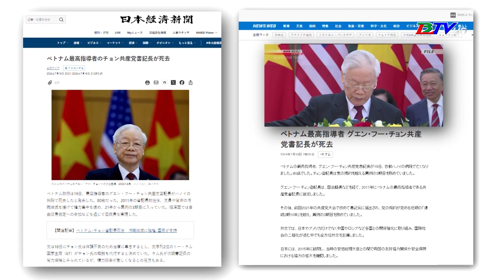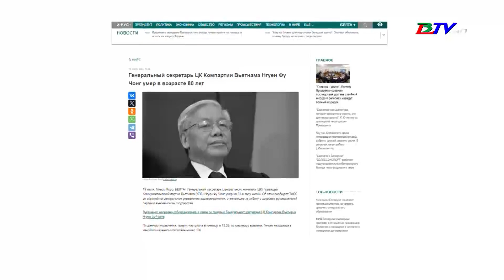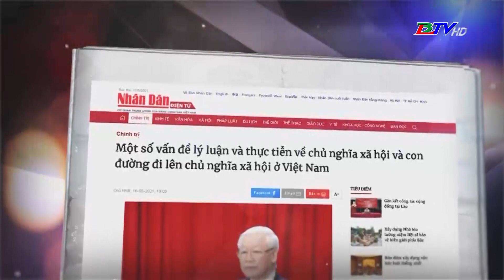Truyền thông quốc tế tiếp tục đưa tin về Tổng Bí thư Nguyễn Phú Trọng